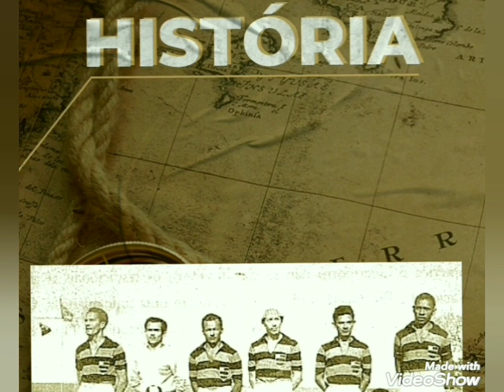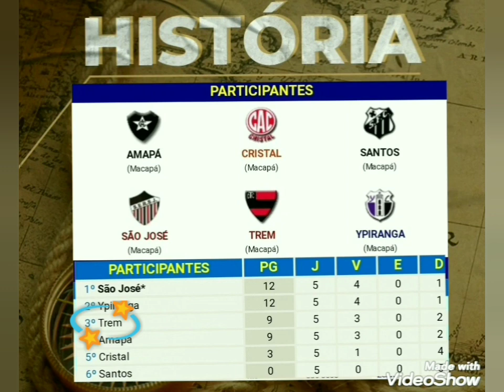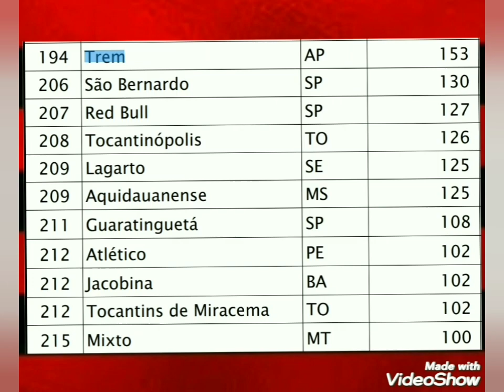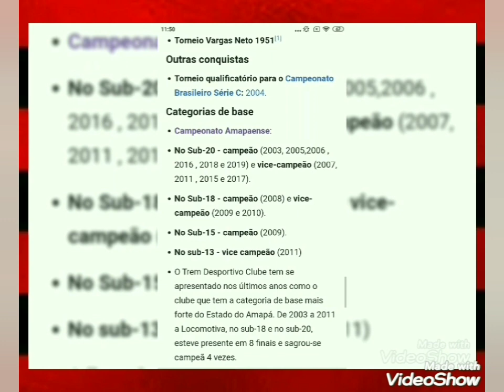Trem Desportivo Clube-AP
APRESENTANDO CLUBES
 DE FUTEBOL DO BRASIL

169- Trem D.C. do Estado do Amapá

                 PERFIL DO CLUBE
Nome Trem Desportivo Clube Alcunhas Locomotiva
Pentacampeão do Copão da Amazônia
Rubro-negro amapaense Mascote Maquinista Principal rival Ypiranga Fundação 1 de janeiro de 1947 Estádio Zerão Capacidade 13.680 pessoas Localização Macapá, Brasil
Cores Preto e Vermelho

Curte o vídeo da seu like
Comenta dê Sua Sugestão de Vídeo

MUITO OBRIGADO A TODOS VOCÊS.